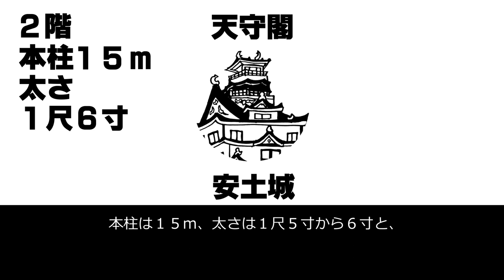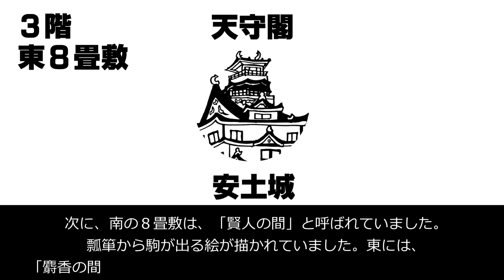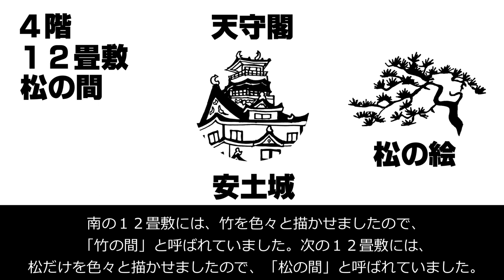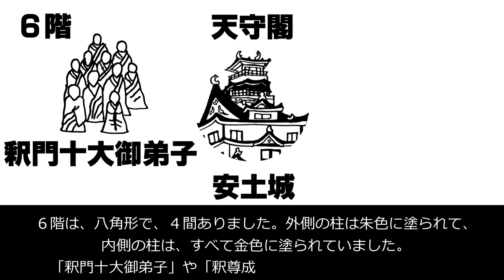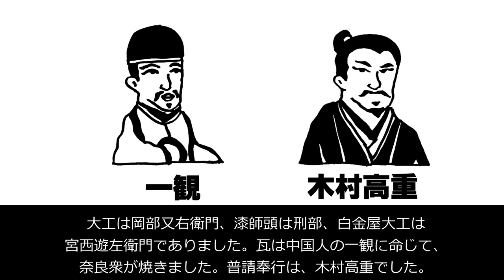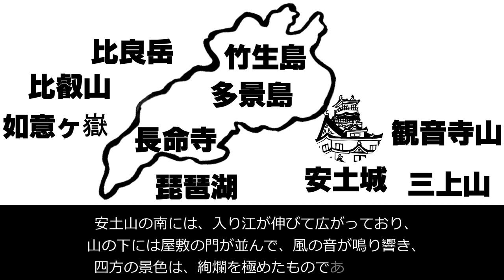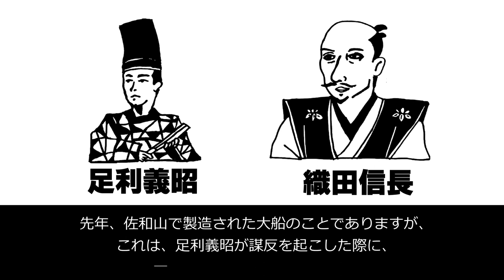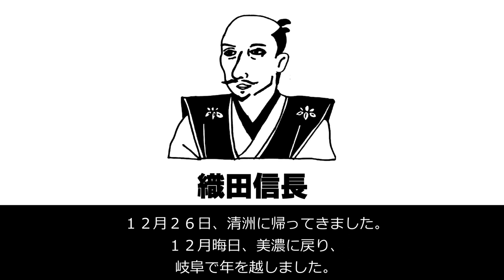【よくわかる信長公記25】 織田信長の安土城天守閣の様子【1576年2】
信長公記第9巻（1576年2）
0:00 安土城天守閣
8:15 織田信長 右大臣に昇進
9:09 三河吉良で鷹狩

戦国武将人気ナンバーワン織田信長
彼の人生「信長公記（しんちょうこうき）」を動画で味わってみませんか？
現代語訳・イラスト・字幕音声でお楽しみください。

※信長公記（しんちょうこうき）とは？
織田信長の生涯を描いた一代記
著者：信長旧臣の「太田牛一」

使用音源：
中華風の勇壮なオーケストラ「Wuxia2」
激しい和風オーケストラ「Amenoshita2」
中華風の勇壮なオーケストラ曲「Wuxia」
勇壮で軽快なオーケストラ「Strategy5」
壮大なRPGフィールド「OverWorld」
情熱的な和風オーケストラ「Ametsuchi 」
壮大な和風オーケストラ「Amenoshita」
緊迫感のあるシネマティックBGM「Crisis」